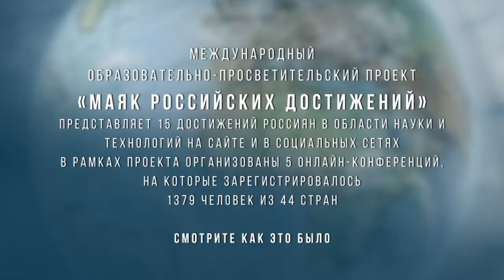«Маяк российских достижений». Итоги конференций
Проект «Маяк российских достижений», символично проходящий в Год науки и технологий в России, призван представить основные достижения россиян в различных сферах за последние годы. / This project, symbolically launched in the Year of Science and Technology in Russia, is intended to present the main Russia's achievements in various realms of science in recent years.

Он рассчитан на русскоязычную и англоязычную аудиторию, желающую подробно узнать о последних достижениях России, возможностях изучения русского языка и преимуществах российского образования. / The project is designed for Russian- and English-speaking audiences wishing to learn in detail about the latest achievements of Russia, the possibilities of learning Russian and the advantages of Russian education.

«Маяк российских достижений» реализуется Фондом им. Миклухо-Маклая при поддержке Министерства просвещения РФ, МИД РФ, Россотрудничества, Ассоциации исследователей ЮТР, Центра изучения ЮТР ИВ РАН и партнеров / The project "The Beacon of Russia's Achievements" is implemented by the Miklouho-Maclay Foundation with the support of the Ministry of Education of the Russian Federation, the Ministry of Foreign Affairs, Rossotrudnichestvo, the Embassy of the Russian Federation, the All-Russian Association of the South Pacific Researchers, the Center for the South Pacific Studies of the Institute of Oriental Studies of the Russian Academy of Sciences.